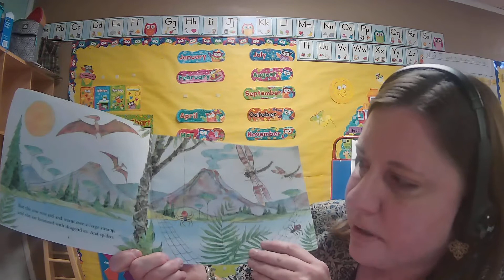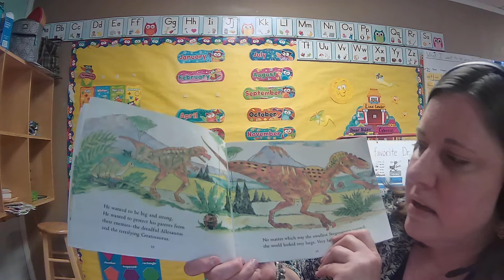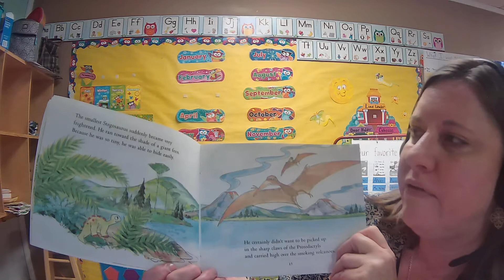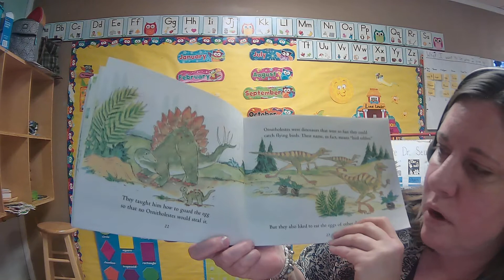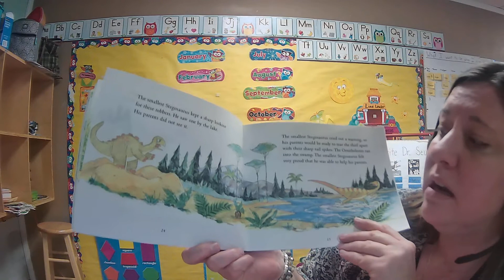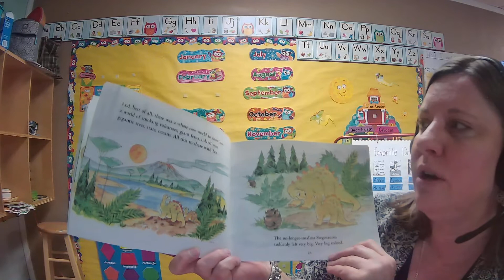Book March 12